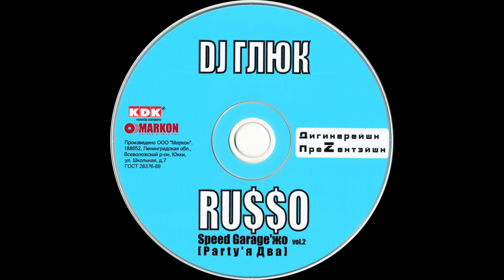DJ МоНаХ - Jingle Bells (rmx) [CHRISTMAS SPECIAL]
Song Title: "Jingle Bells", 'Dzhingle bells'
DJ МоНаХ (DJ Monah/Monakh) owns the song, not me.
Artists: DJ МоНаХ
On Album(s): DJ Глюк - Russo Speed Garage Vol. 2, Airstrike
Genre: speed garage & donk hardbass
Image Src: discogs